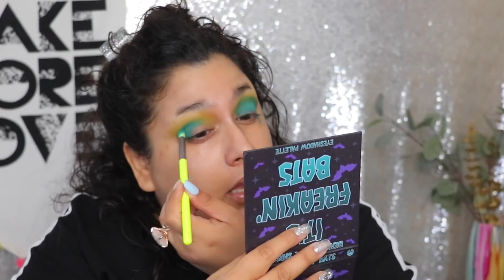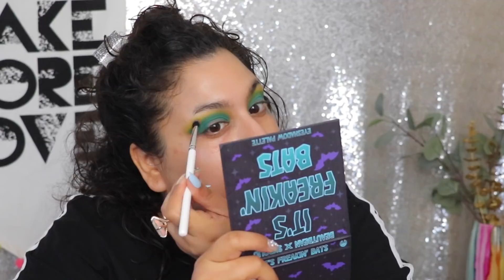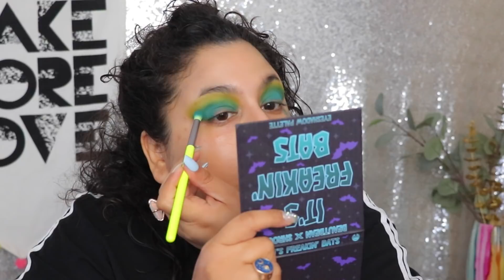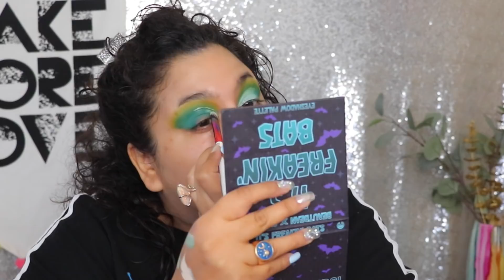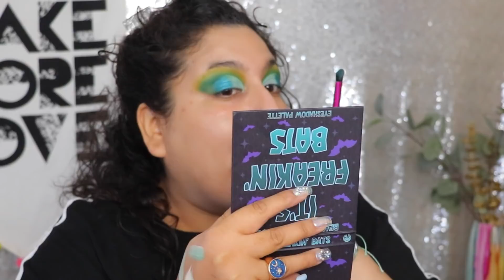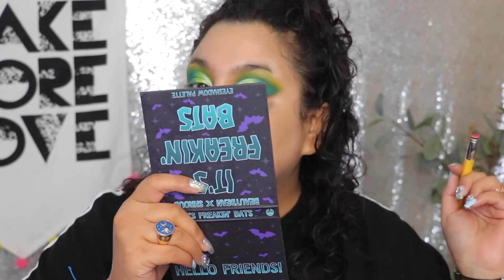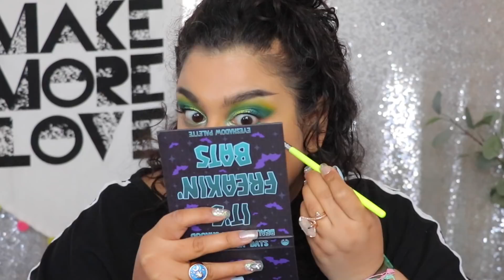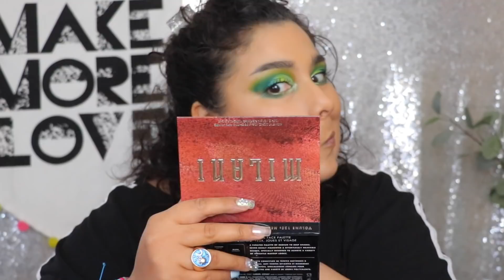Pour vérifier que vous n'êtes pas marié(e) avec un extra terrestre | GRWM Nouveautés makeup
J'ai des astuces

・impress nails - elegant
・Robe , pince, collier B.O - shein
・Climber - Bauble bar

🔵 CODES PROMOS 🔵

★ Pour m'envoyer du courrier:

Danisha POP

SAINT-LÉONARD
Québec
H1S 0E1

CANADA